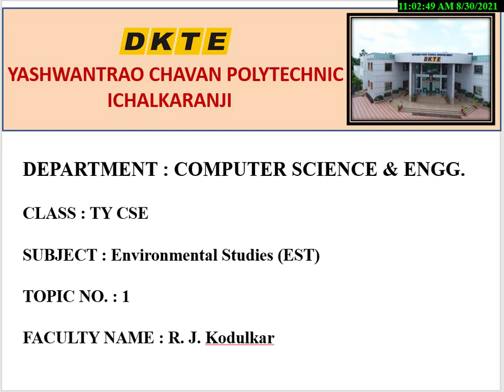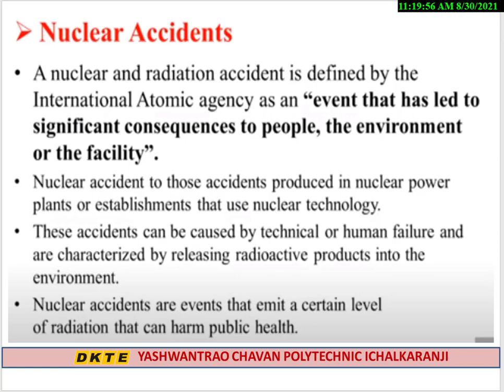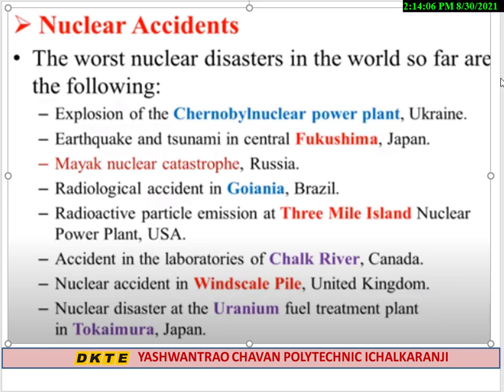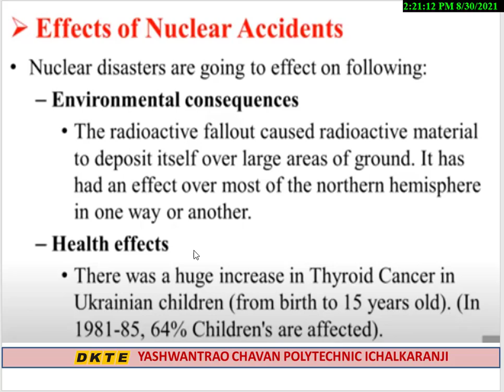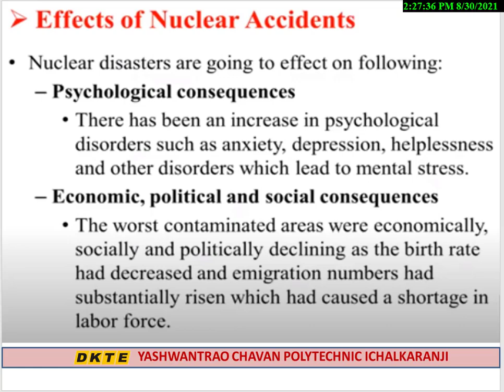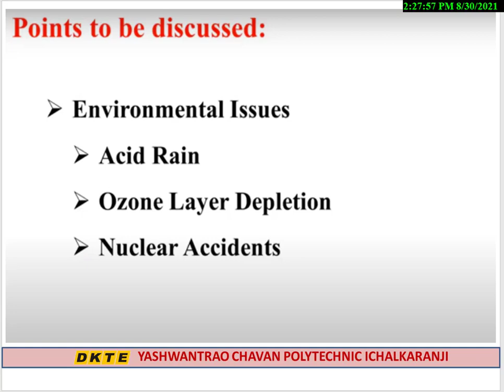EST | Environmental Issues | In Marathi